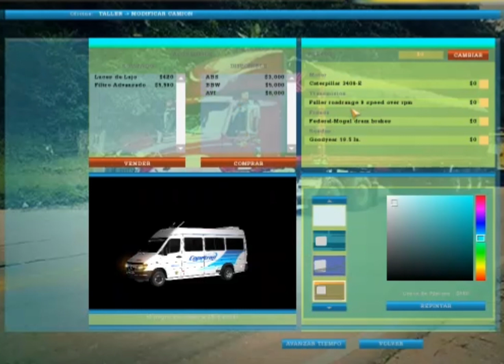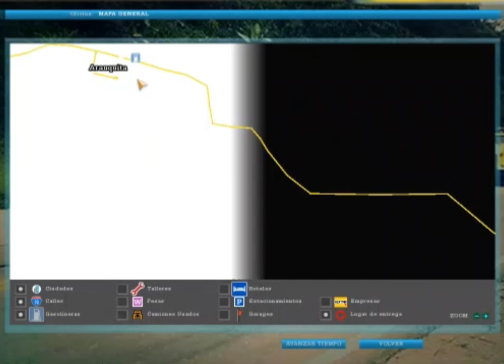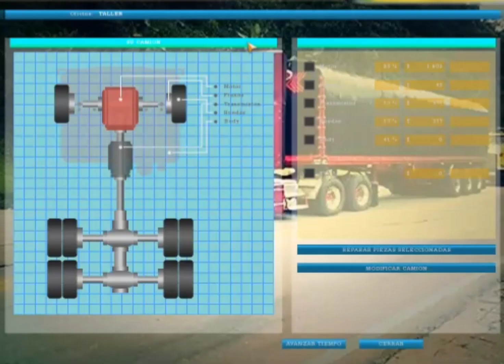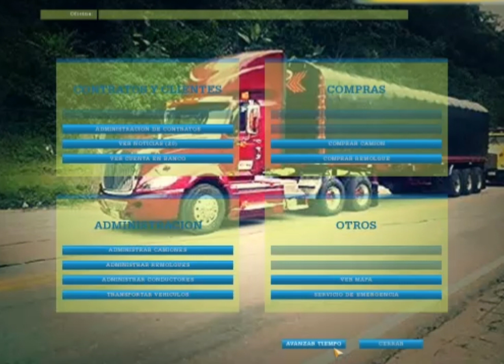Pinche Sprinter del Orto/18 WOS HAULIN/Sogamoso-Arauca/Copetran 1164/Mercedes Benz Sprinter 414 CDI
Abreme plox (⁠;⁠;⁠;⁠・⁠_⁠・⁠)(⁠๑⁠•⁠﹏⁠•⁠)ʘ⁠‿⁠ʘ(⁠◍⁠•⁠ᴗ⁠•⁠◍⁠)

Este video va a ser el ultimo(por mi parte) de la version 4.5  del mapa de @felixbetancourtv2583   ya que el mapa se recorrio en su totalidad ya en la v 5.0 del mapa tendra mas cosas las cuales no pienso spoilear pero bueno, en este video me fui con esta sprinter que por el bien de mi salud mental no la traere en zonas con voladeros pq esa tiene llantas de mantequilla :v (dejando de un lado el lag y bajonazos de fps) les traere contenido mas seguido para que ustedes disfruten de un rato de entretenimiento asi que no siendo mas, ciao y nos veremos en otra ocasion :D

Link  Municipios y ciudades que estaran en la primer version publica de este mapa:

Skins

Copetran 70 Años(La del Video logicamente xD)
Omega
Transportes Luz
Flota La Macarena
Coopuertos
Expreso Cafetero